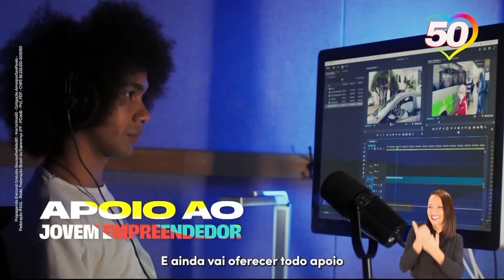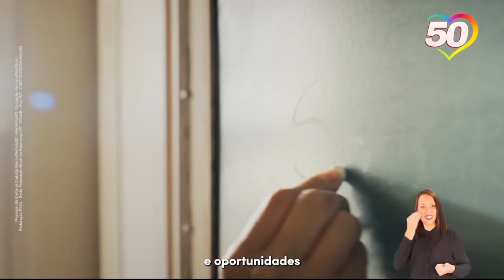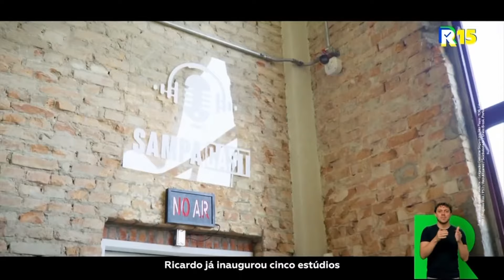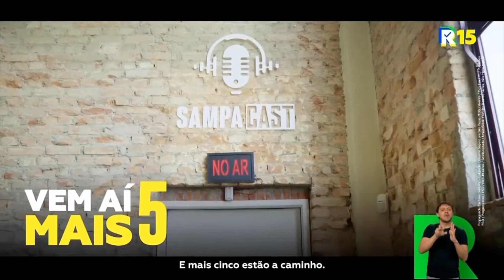Horário eleitoral gratuito (noite): São Paulo / SP (30/09/2024)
Tabata Amaral (PSB)
Guilherme Boulos (PSOL)
Ricardo Nunes (MDB)
Datena (PSDB)